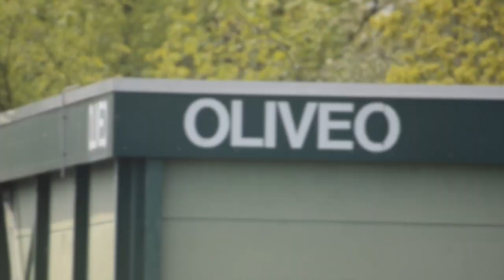OLIVEO 1 - VCS 1 --- Zondag 3e klasse voor de 3e periode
OLIVEO 1 - VCS 1 - Zondag 3e klasse voor de 3e periode. Actie Foto's OLIVEO 1 heeft gewonnen met maar 9-1! Kijk alle doelpunten en ook een aantal mooie reddingen in deze filmpje samenvatting. Tim Bijnsdorp scoort een hattrick plus 1, maar Niels Bentvelzen had ook een aantal doelpunetn. Guy Luscuere maakt 1 en ook heel mooi doelpunten van Wessel Kleij en Mark Milolaza. Echt fantastische doelpunten!

Kijk alle foto's op OLIVEO gaat nu de nacompetitie in voor promotie naar de 2e klasse!